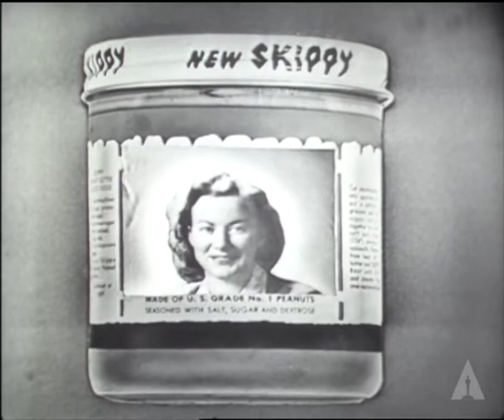Roman Holiday & Why I love the Golden Age of Cinema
This is from a speech I gave this year in Japan on the Golden Age of Cinema. I used "Roman Holiday", a film that is still shown regularly on TV in Japan, as a gateway to introducing many of the stars and films of the Golden Age.